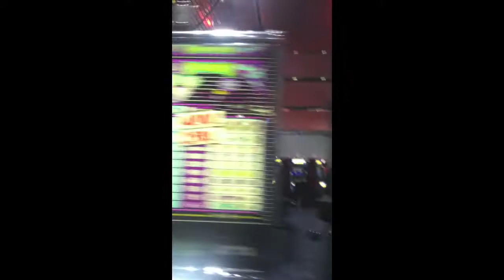Grand Canyon, Arizona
6 Day white water rafting/camping trip in the Grand Canyon.

Video gets widescreen at 0:43